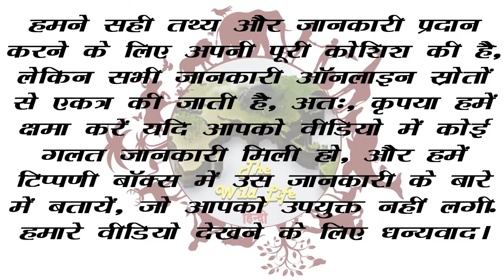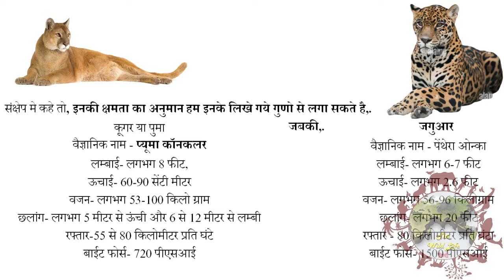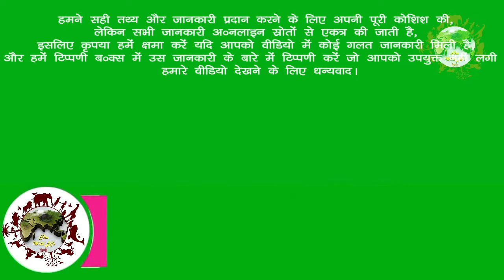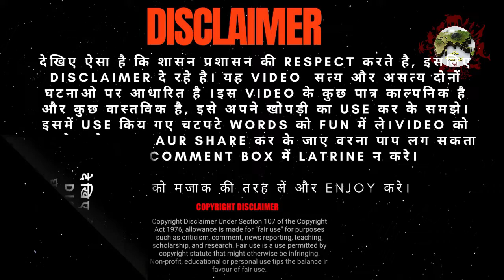प्यूमा बनाम जगुआर | Puma vs Jaguar vs Eagle vs Bobtail or Lynx, Who will win?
Part 1 : पुमा, द सुपर एथलीट. माउंटेन लायन को सुपर एथलीट क्यों कह सकते हैं? | cougar, A Super Athlete ?

We tried our best to provide correct facts and information, but all information is collected from online sources, so please excuse us if you found any wrong information in the video, and comment to us in the comment box about the information that you found not suitable.

हमने सही तथ्य और जानकारी प्रदान करने के लिए अपनी पूरी कोशिश की, लेकिन सभी जानकारी ऑनलाइन स्रोतों से एकत्र की जाती है, इसलिए कृपया हमें क्षमा करें यदि आपको वीडियो में कोई गलत जानकारी मिली है, और हमें टिप्पणी बॉक्स में उस जानकारी के बारे में टिप्पणी करें जो आपको उपयुक्त नहीं लगी . हमारे वीडियो देखने के लिए धन्यवाद।Ñ